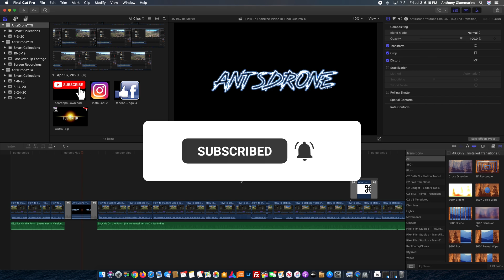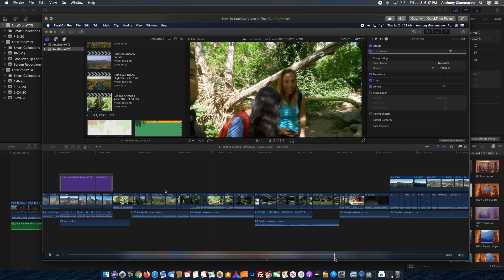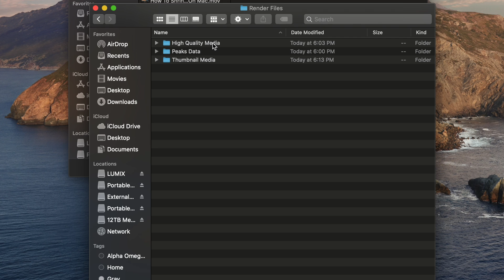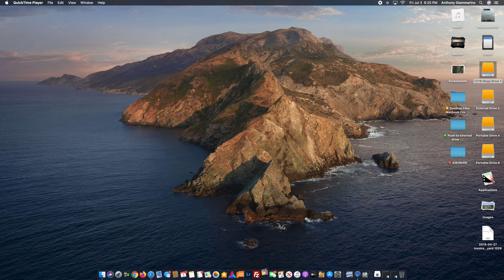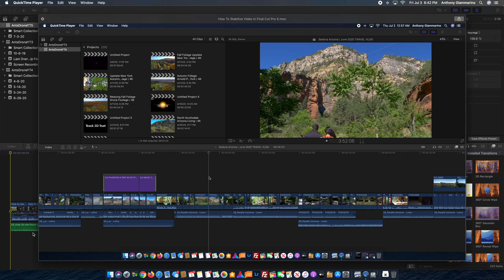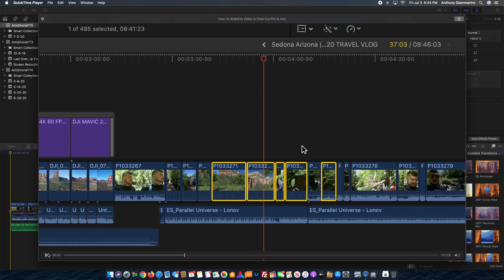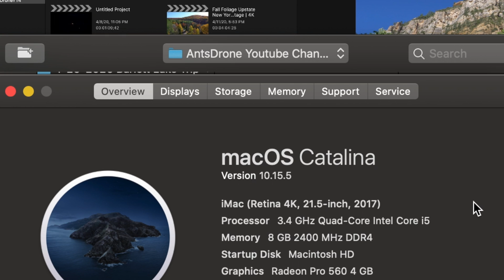How to Fix Green Flash Errors in Final Cut Pro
Learn how to fix green flash errors in Final Cut Pro X once and for all. This is a rare issues that happens to some using the popular editing software and it happened to me on my iMac. After seeing many outdated videos about the issue with older versions of Final Cut I decided to make my own tutorial on this topic.

If you are new to the channel my name is Anthony. It helps my video rank higher in the algorithm.

Like Ants Drone on Facebook for exclusive drone content

Have you seen my Final Cut Pro X Tutorials?

Looking to sell your photos online with Shutterstock? Please use my link to set up your account!

I sell my drone photography on the following material!!
- Canvas
- Acrylic
- Standard Print
- Poster
- Tapestry
- Coffee Mugs
- Throw Pillows
- Greeting/Post Cards

My Name: Anthony Giammarino
Let me know the following:
- Your name
- The company/brand you represent
- Scope of work/footage interested in
- Date needed/completion deadline

Check out my friends over at Envato Elements that offer some of the FCPX plug-in elements featured in this video.